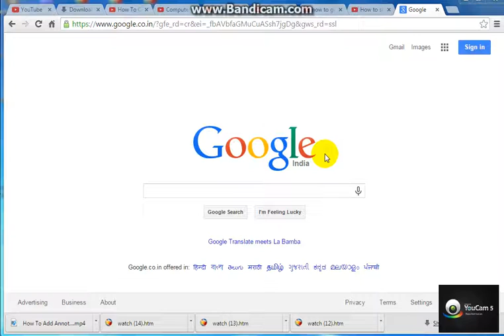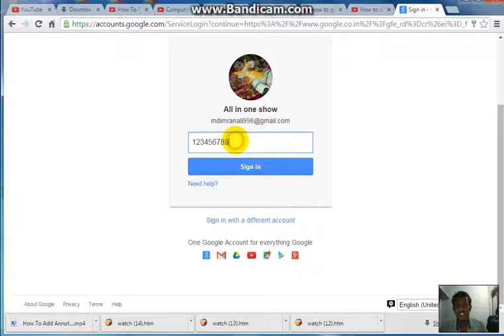How To Reveal The Password Hidden Behind Asterisks In Telugu